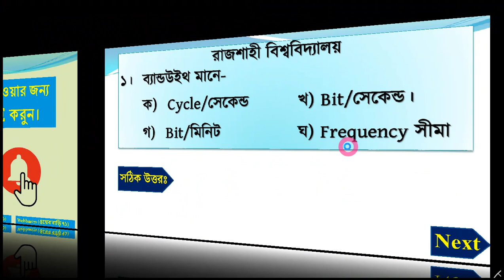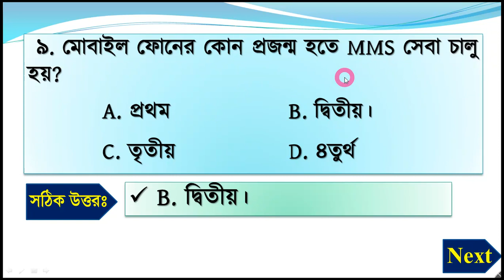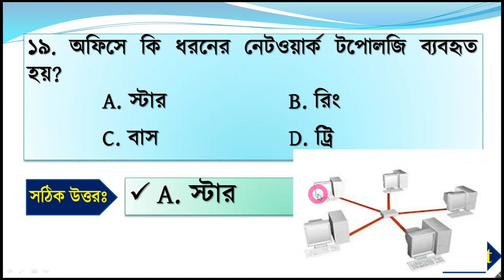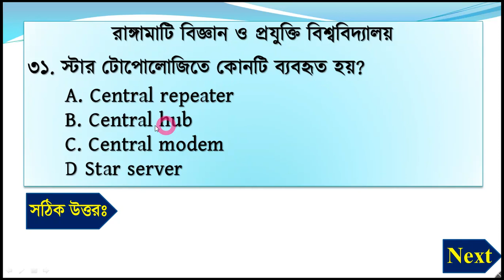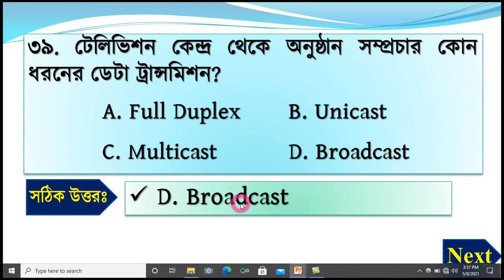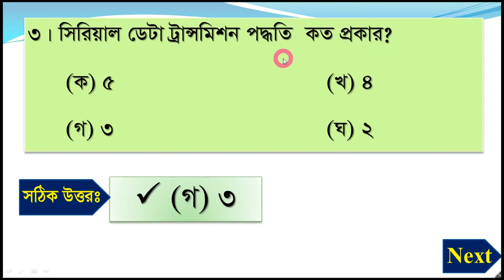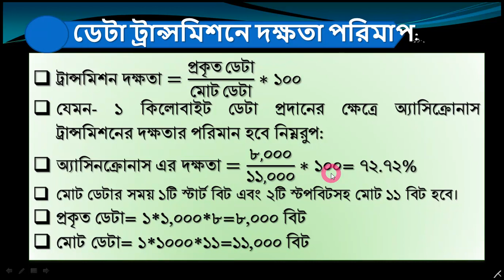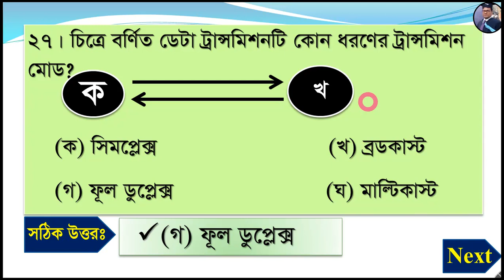ICT Chapter-2 MCQ for Admission | বিশ্ববিদ্যালয় এর বিগত ভর্তি পরীক্ষার ICT বিষয়ের প্রশ্নের উত্তর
বিভিন্ন বিশ্ববিদ্যালয় এর বিগত ভর্তি পরীক্ষার ICT বিষয়ের প্রশ্ন ও  উত্তর  ব্যাখ্যাসত বিস্তারিত আলোচনা।